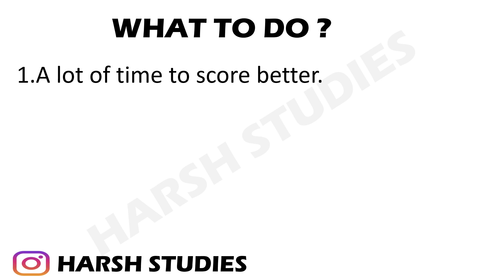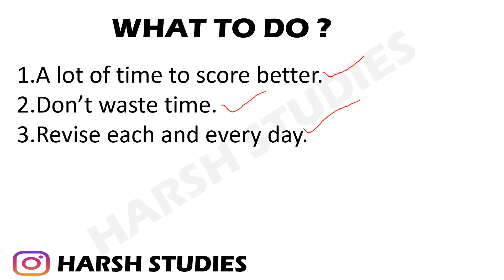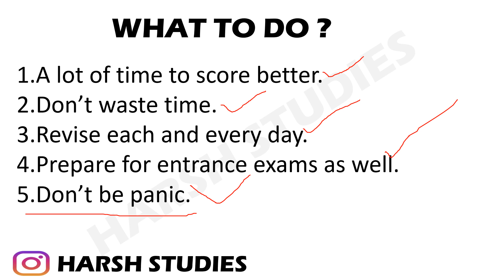MOST IMPORTANT MESSAGE CLASS 12 2021 BOARDS | WHAT TO DO NOW ??